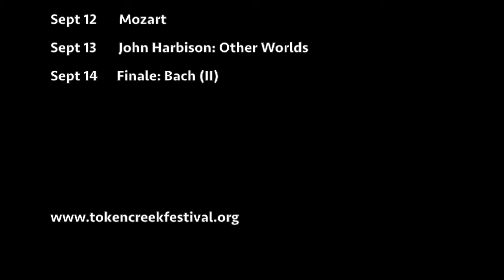Introduction to Program V - Celebrating Beethoven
Artistic co-director John Harbison introduces the fifth program of our 2020 virtual season.